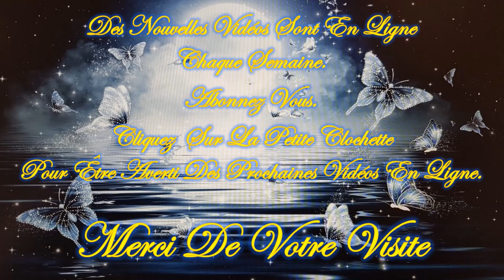❤️🕯️Message Intemporel de ce Vendredi 26 Juillet 2024 🕯️❤️ Je t'invite à le découvrir💚🌹🌹🌹